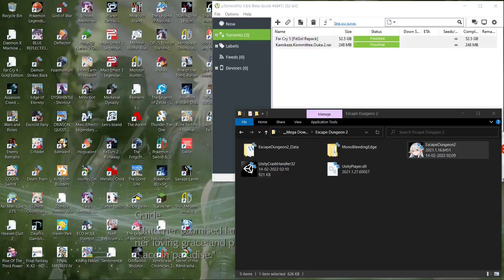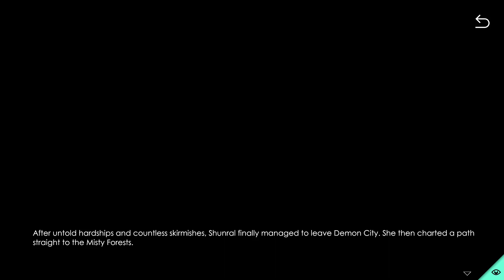Escape Dungeon 2 - Gameplay Part 1 - Final Boss - Ending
Escape Dungeon 2 - Gameplay continue